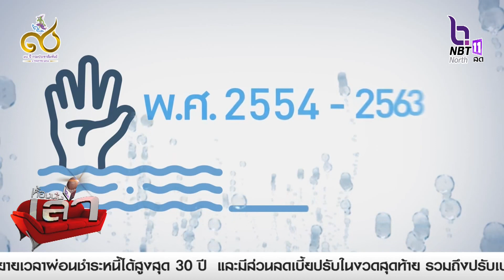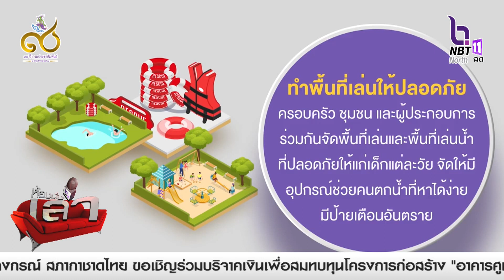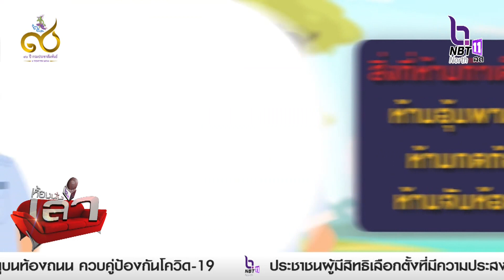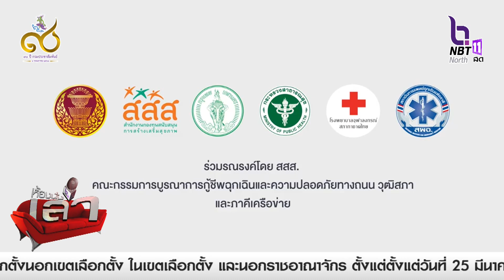สกู๊ป ป้องกัน รับมือ เด็กจมน้ำ